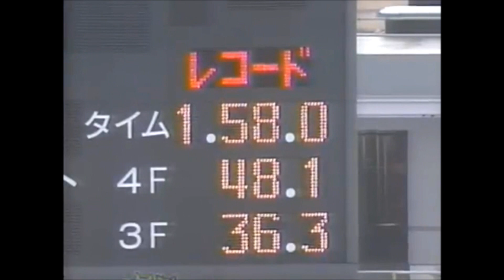第120回 天皇賞（秋）（ＧⅠ） スペシャルウィーク 牡４ 58 武豊 1999.10.31 出走馬：ステイゴールド、エアジハード 、スティンガー 、セイウンスカイ、アンブラスモア、キングヘイロー 他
第１２０回　天皇賞（秋） （ＧⅠ）
1999/10/31　東京11R　3歳以上牡牝　定量　芝2000m（左）　晴　良
本賞金　1着1億3,200万円/2着5,300万円/3着3,300万円/4着2,000万円/5着1,320万円
付加賞　1着378万円/2着108万円/3着54万円
1着 5枠 9番 スペシャルウィーク 牡４ 58 武豊 白井寿昭 R1:58.0 4人
2着 3枠 6番 ステイゴールド 牡５ 58 熊沢重文 池江泰郎 クビ 12人
3着 1枠 1番 エアジハード 牡４ 58 蛯名正義 伊藤正徳 3/4身 5人
4着 6枠 11番 スティンガー 牝３ 54 岡部幸雄 藤沢和雄 1/2身 8人
5着 4枠 7番 セイウンスカイ 牡４ 58 横山典弘 保田一隆 クビ 1人
6着 1枠 2番 アンブラスモア 牡５ 58 須貝尚介 須貝彦三 クビ 13人
7着 8枠 16番 キングヘイロー 牡４ 58 柴田善臣 坂口正大 １ 1/4身 9人
8着 8枠 17番 ツルマルツヨシ 牡４ 58 藤田伸二 二分久男 クビ 2人
9着 3枠 5番 ダイワテキサス 牡６ 58 四位洋文 増沢末夫 １ 1/2身 10人
10着 5枠 10番 サイレントハンター 牡６ 58 吉田豊 大久保洋吉 １身 14人
11着 2枠 4番 メジロブライト 牡５ 58 河内洋 浅見秀一 クビ 3人
12着 6枠 12番 シルクガーディアン 牡３ 56 田中勝春 矢野進 1/2身 16人
13着 7枠 14番 ホッカイルソー 牡７ 58 江田照男 田中清隆 1/2身 11人
14着 8枠 15番 メイショウオウドウ 牡４ 58 飯田祐史 飯田明弘 3/4身 6人
15着 4枠 8番 ユーセイトップラン 牡６ 58 松永幹夫 音無秀孝 １ 1/4身 17人
16着 7枠 13番 クリスザブレイヴ 牡５ 58 的場均 秋山雅一 １ 1/4身 7人
17着 2枠 3番 サクラナミキオー 牡４ 58 田中剛 小島太 1/2身 15人

馬名 スペシャルウィーク
生年月日 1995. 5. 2
生産地 北海道門別
生産者 日高大洋牧場
性別 牡
毛色 黒鹿毛
調教師 白井寿昭（栗東）
馬主 臼田浩義
競走成績 １７戦１０勝
獲得賞金 10億9,262万3,000円
受賞歴 1999年　ＪＲＡ賞特別賞